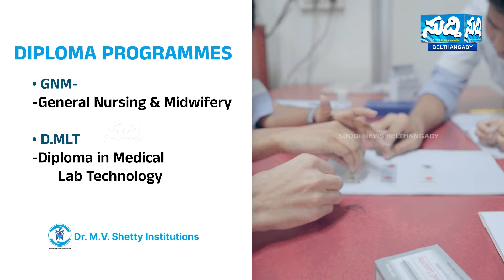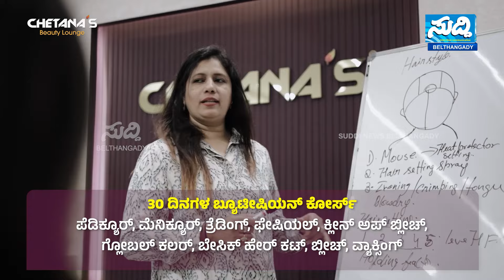ರೋಡ್ ಶೋ ಹಿನ್ನೆಲೆಯಲ್ಲಿ ಬಿಜೆಪಿಯರಿಂದ ಸೀರೆ ಹಂಚಿಕೆ | ಹಣ, ಹೆಂಡ ಹಂಚುತ್ತಿರುವುದೂ ಗಮನಕ್ಕೆ ಬಂದಿದೆ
ಕಾಂಗ್ರೆಸ್ ನಾಯಕರ ಪತ್ರಿಕಾಗೋಷ್ಠಿ